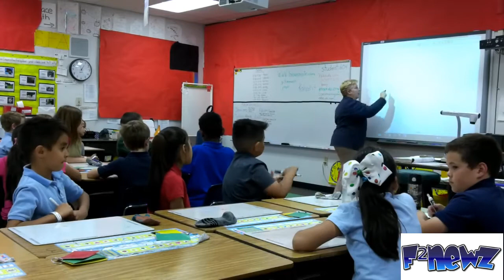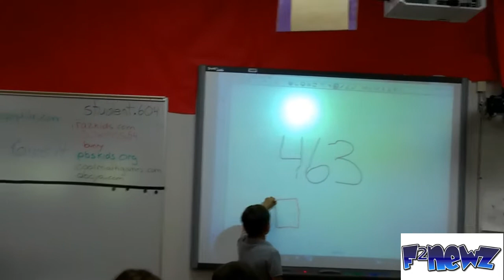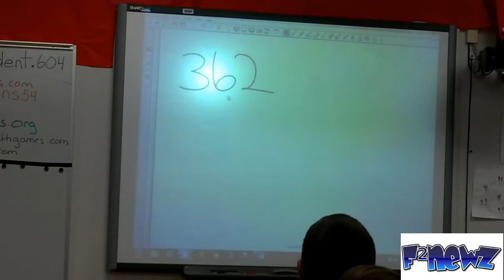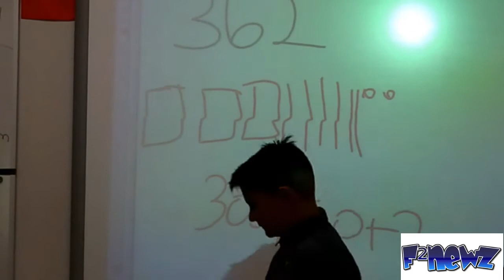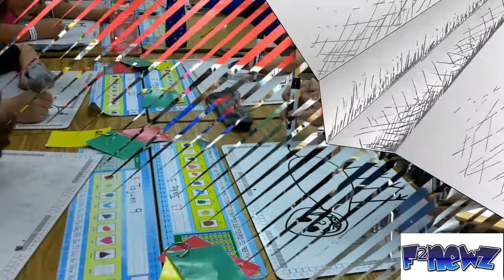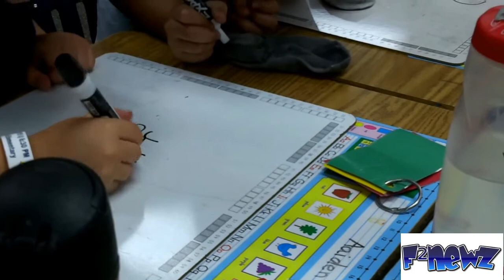Good Behavior VS Bad Behavior- Mrs. Owens